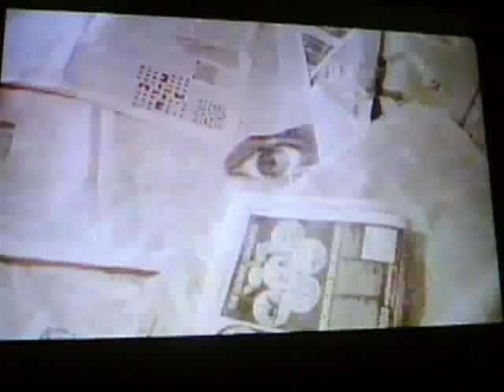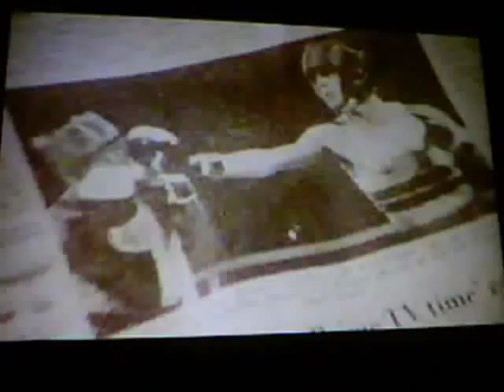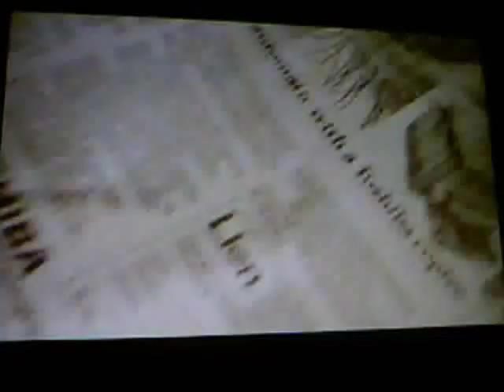TFF Scenes from the big chair HQ part 5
part 5, High'er quality version of my tears for fears scenes from the big chair VHS, i got a stand for my camera, huzzah! :) part 6 comming soon.